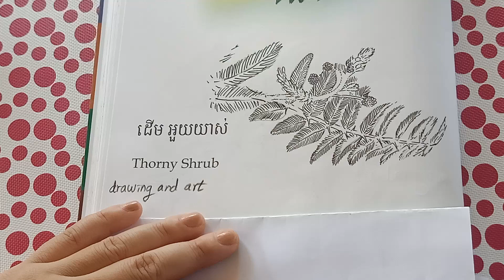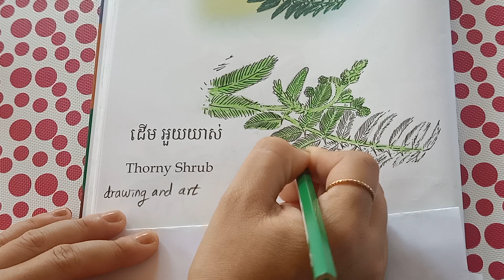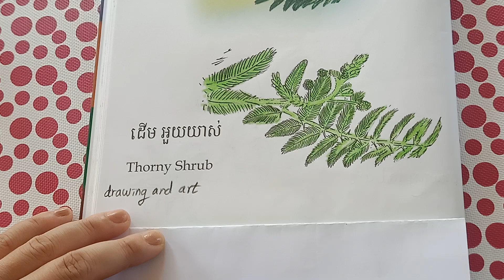Thorny Shrub drawing and art